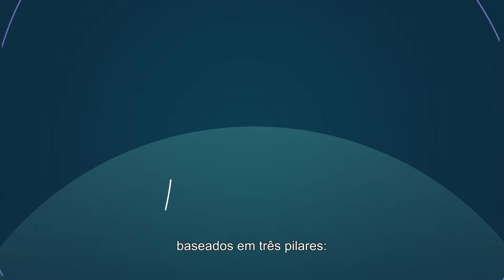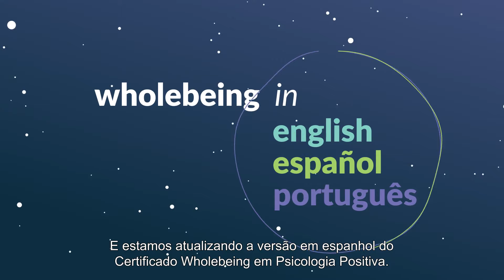CONHHEÇA O WHOLEBEING INSTITUTE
Somos uma organização educacional global apaixonada pelo ensino e prática da Psicologia Positiva, pois acreditamos que a felicidade é coisa séria.

Fundado por Megan McDonough e Tal Ben-Shahar, professor do curso mais disputado da história de Harvard, o Wholebeing Institute é um dos mais consolidados e respeitados institutos de ensino da Psicologia Positiva no mundo e já transformou a vida de centenas de profissionais em mais de 45 países.